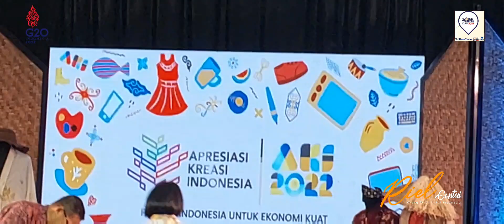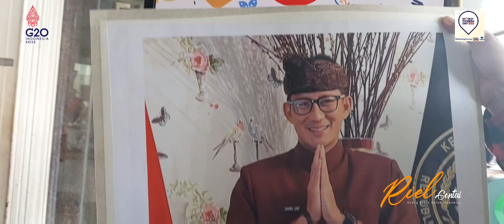Mas Mentri Sandiaga Salahuddin Uno bareng Melati Cecilia Jkt 48 |Obrolan Kreatif isinya Daging Semua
Mentri Pariwisata dan Ekonomi Kreatif Repubiik Indonesia Sandiaga S.Uno melalui Kementrian Pariwisata dan Ekonomi Kreatif Ri, melakukan kunjungan ke Prop.Jambi- Sumatra - Indonesia dalam rangka menghadiri kegiatan AKI ( Aptesiasi Kreatif Indonesia) yg merupakan program pengembangan ekonomi kreatif melalui peningkatan kapasitas dan pameran kepada para pelaku ekonomi kreatif terpilih pada sub sektor kuliner, kriya, fesyen, aplikasi, film dan musik, kegiatan ini diselenggarakan pd 16 kab/kota se - Indonesia.
Selain Presentase yg isinya daging semua dr mas Mentri.. juga obrolan kreatif antara mas Mentri bareng Melati Cecilia Jkt 48, benar2 menginspirasi utk para generasi muda agar  mau dan mampu berjiwa wirausaha.. serta  menciptakan lapangan kerja.